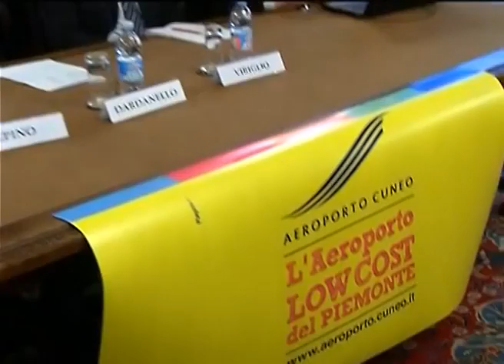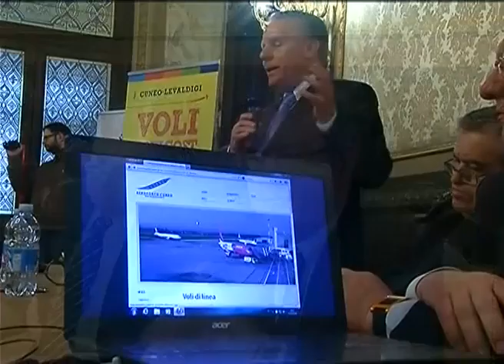CONCESSIONE VENTENNALE AEROPORTO 2014